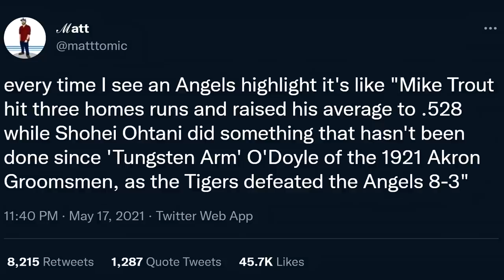Ohtani's Biggest "Tungsten Arm O'Doyle" Games (so far)